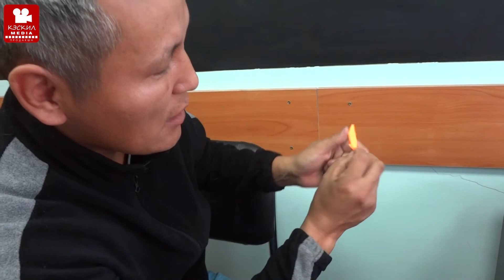#3 АПТААХ - Манньыат сүтэр дьиктитэ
Баара суоҕа кумааҕы уонна биир эрэ манньыаттаах буоллаххына дьону дьиксиннэрэ фокуһун баһылыыр кыахтааххын.